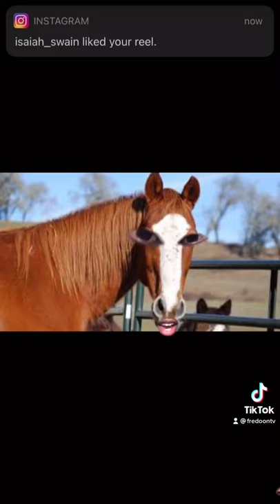If Denzel Washington was a animal | Fredo on TV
A compliment of my “I guarantee it, I stand by it” videos.

It’s a series where Denzel Washington takes unusual roles